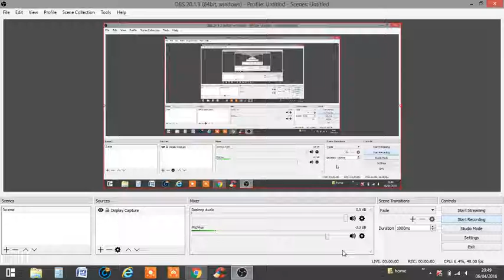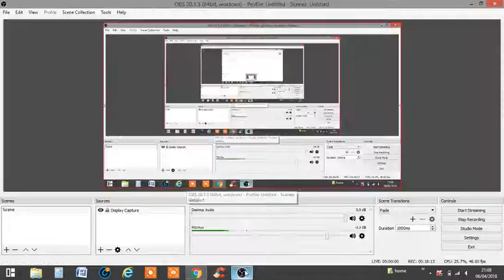can i even beat wave 10: Zombs.io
I am sorry what i have not been uploading a lot lately but i am hoping i will find time to start to do more vidiows